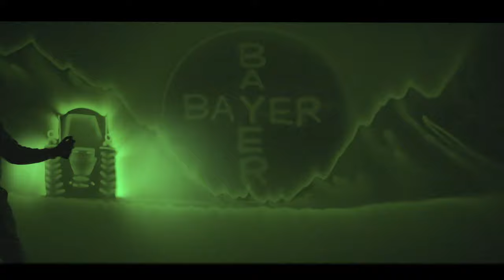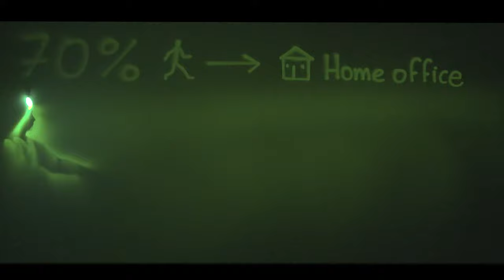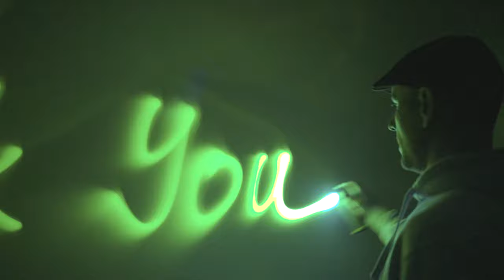Alex Dowis show for Bayer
Customized Light Art performance done by Alex Dowis. Specaily made for company Bayer in 2020.